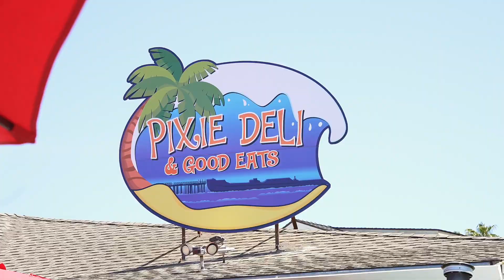Build Your Beach Home in Aptos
Don't miss your chance to build your dream home in this one of a kind location! 🤩

Whether you envision a serene retreat or an active lifestyle, this location provides a canvas for your imagination, allowing you to design a custom home. Just moments away from sun-kissed beaches 🏖️ and the lush greens of the Seascape Golf Course, it promises a unique opportunity to embrace coastal living 🌊

📍438 Monterey Dr, Aptos
🌳4,922 SF residential lot
🏷️ Listed at $469,000

Kaelin Wagnermarsh
Realtor DRE 01945819

Wagnermarsh Team
ROOM Real Estate